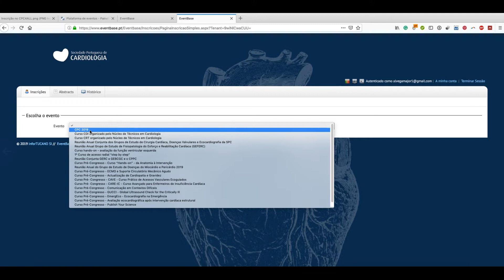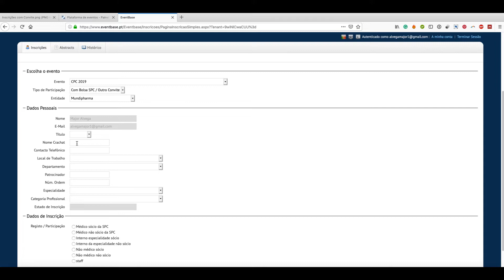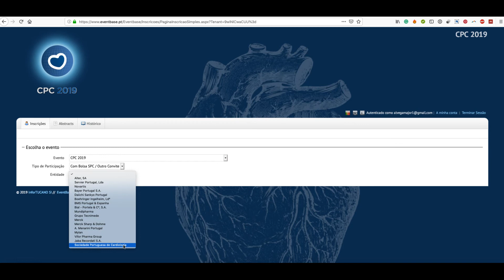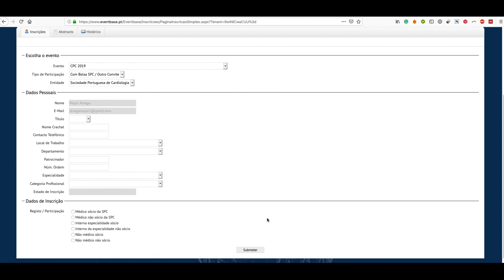Inscrições Com Convite